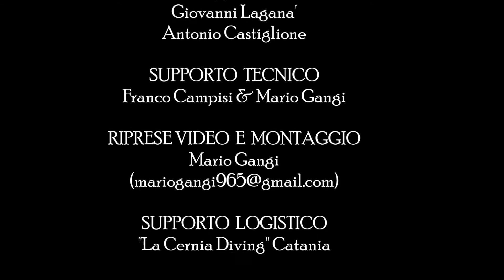cinquanta sfumature di blu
Il sole è alto, la temperatura – nonostante l’inoltrato periodo invernale - è più che gradevole ed uno stormo di gabbiani fa la sua comparsa sorvolando la la scogliera catanese.
Siamo insieme agli amici del "Cernia Diving", in In perfetto silenzio io e "top" scivoliamo nell'acqua e. il resto lo vedrete nel video.
buona visione
mg